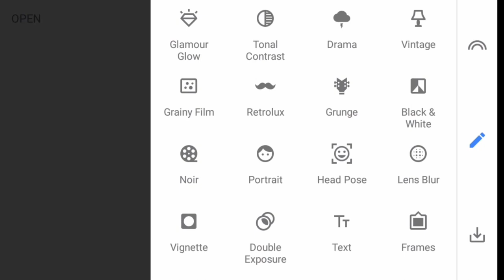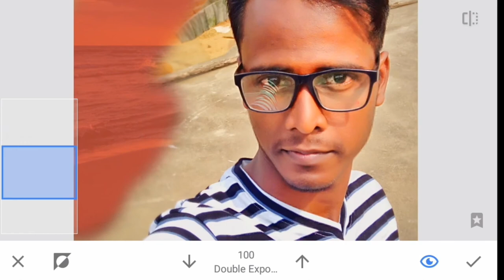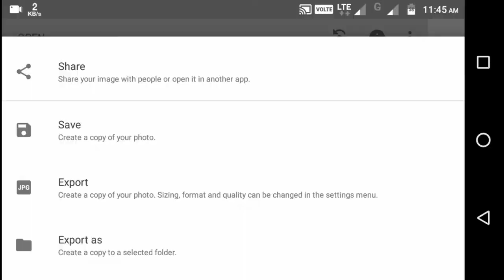Snapseed re kemiti background change karibe ? 1 mnt re background change | best editing app | odia